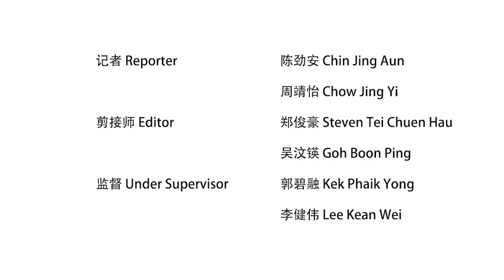开斋节庆祝方式面面观